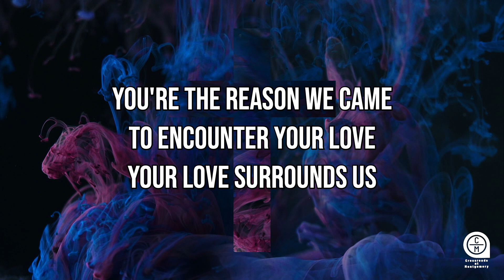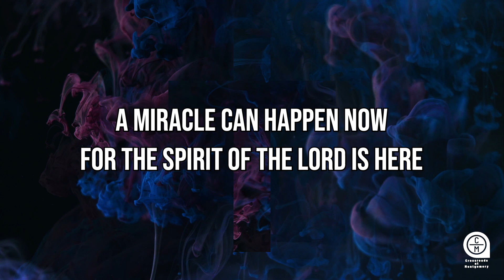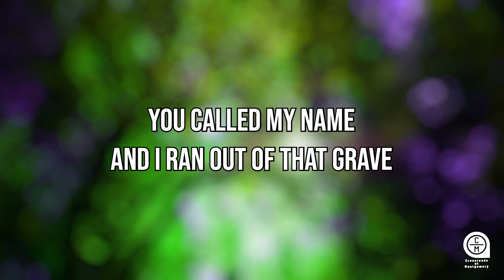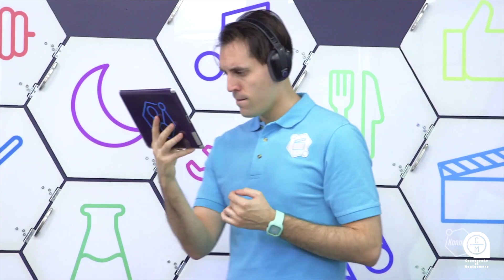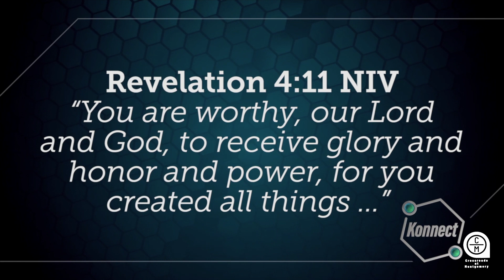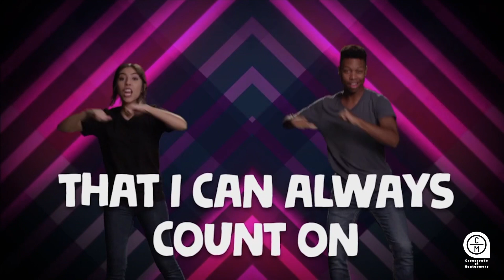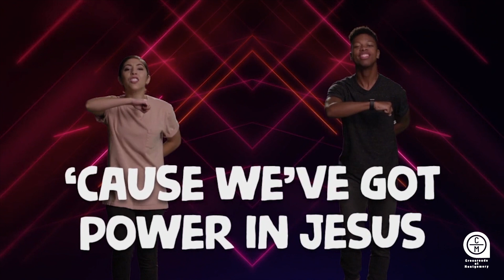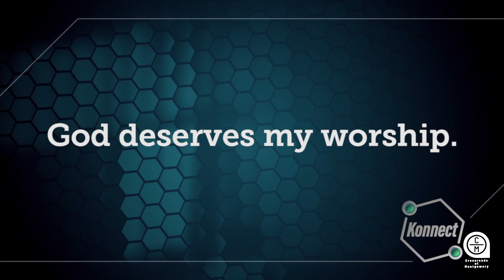The Perfect Leader (Part 4) - The HEART of a Leader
Join us as we continue our series on the Perfect Leader